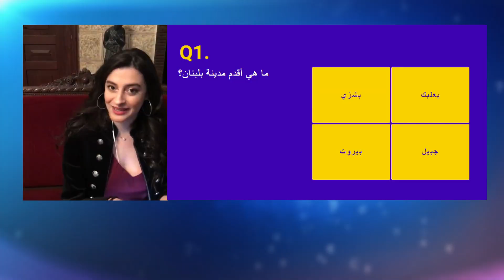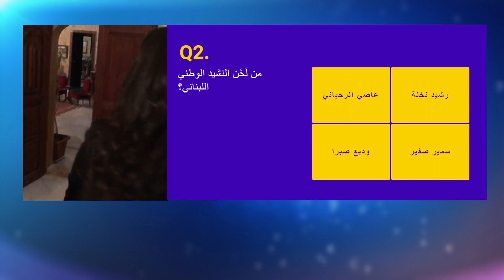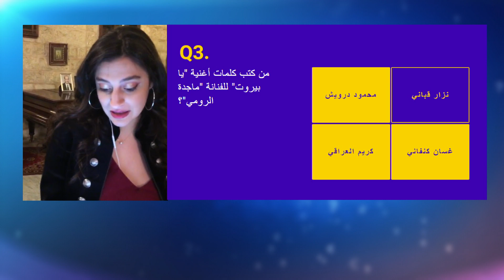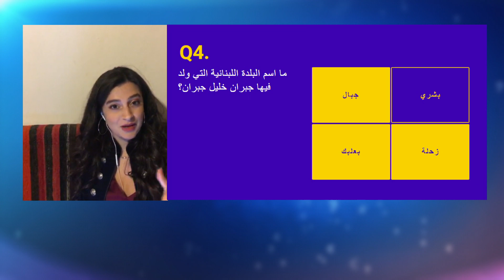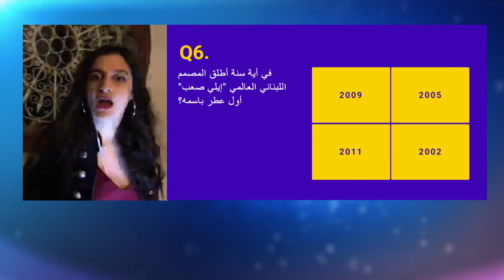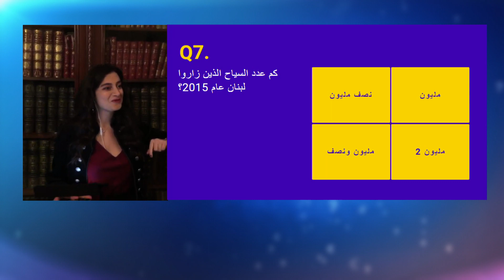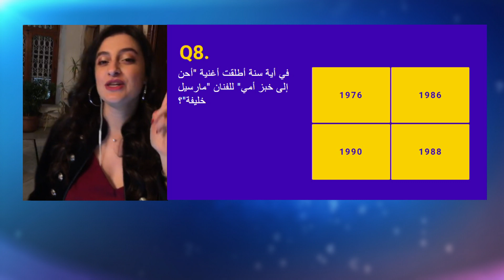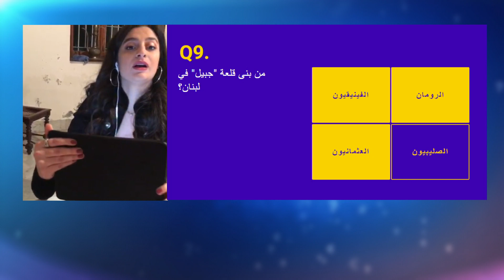Quiz'n Arabic "hors des murs" avec Isabelle depuis le Liban - 17 janvier - 18h